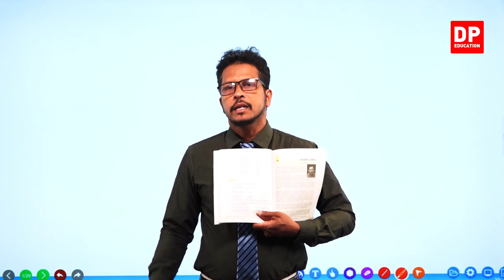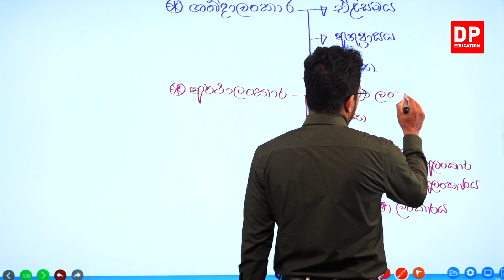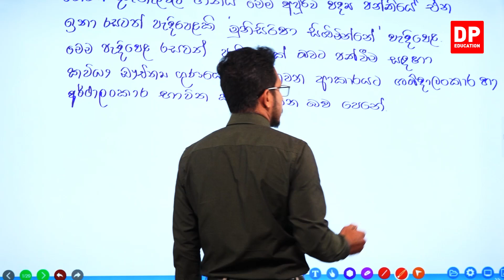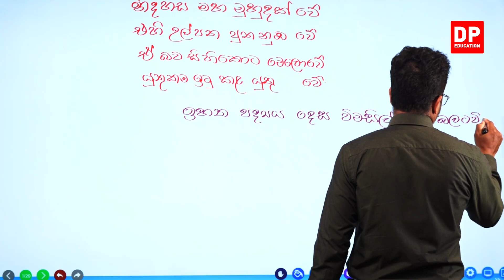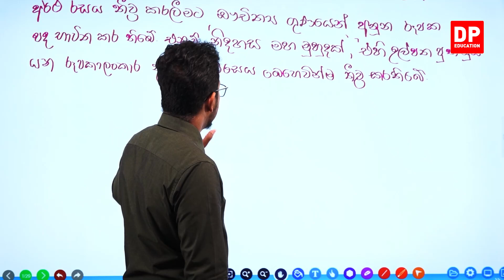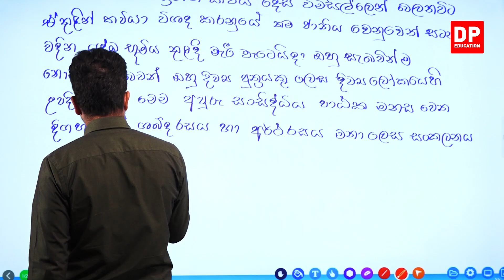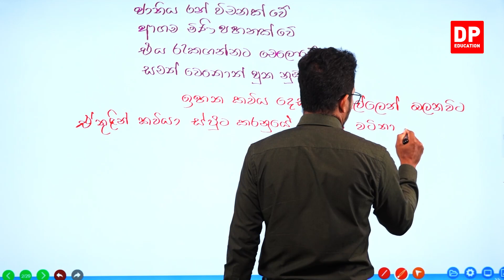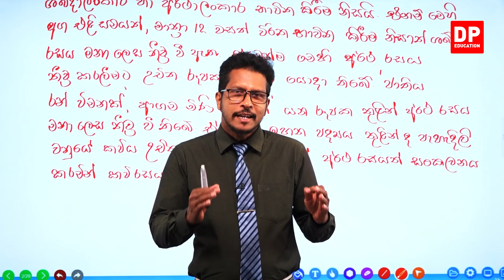05 වන පාඩම - මුනි සිරිපා සිඹිමින්නේ - 8 වන කොටස |10 / 11 ශ්‍රේණි සිංහල සාහිත්‍ය | Unit 05 Part 08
05 වන පාඩම - මුනි සිරිපා සිඹිමින්නේ

1 වන කොටස

2 වන කොටස

3 වන කොටස

4 වන කොටස

5 වන කොටස

6 වන කොටස

7 වන කොටස

8 වන කොටස

8.1 විචාර ලිවීම⏩00:00:00

9 වන කොටස

10 වන කොටස

ඔබේ දරුවට දැන් නිවසේ සිට සිංහල පාඩම් ඉගෙනීමට සිංහල පාඩම් රැසක් DP Education YouTube චැනලයෙන් ඉතා සරලව හා රසවත්ව,  අධ්‍යනයට පහසු ලෙස සකසා ඇති අතර මෙම සිංහල පාඩම් නැරබීමට DP Education - O/L YouTube චැනලය Subscribe කරන්න.